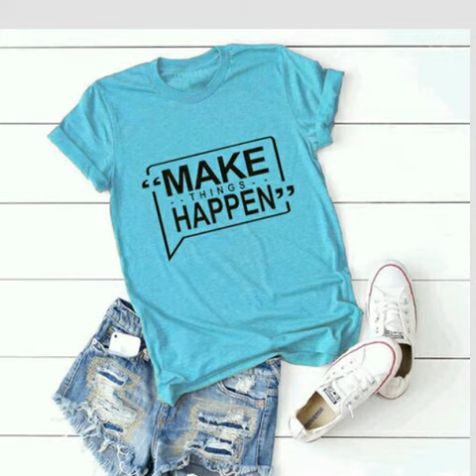some of the trending T-shirt 🍁🍁🍁onlineshopiey